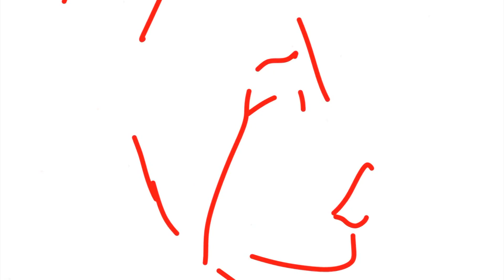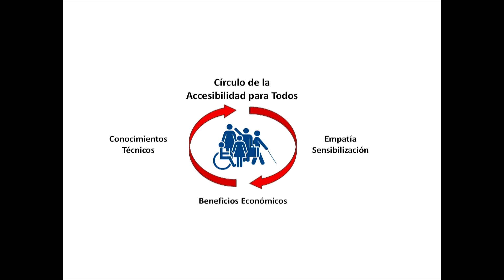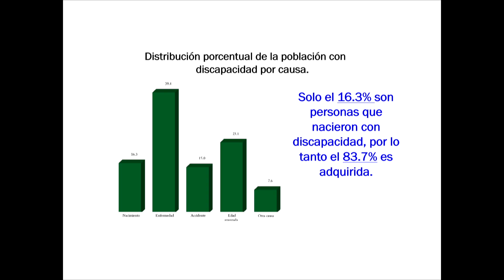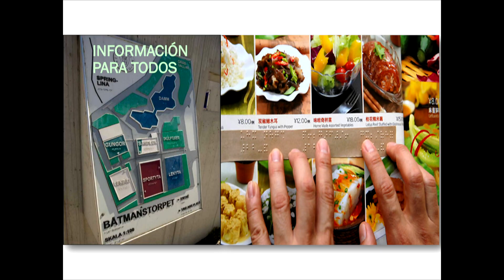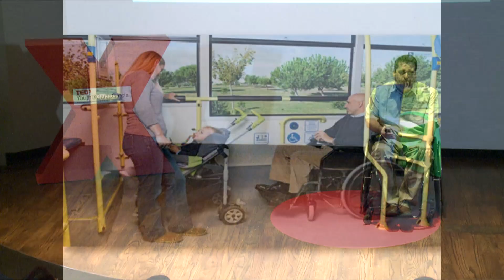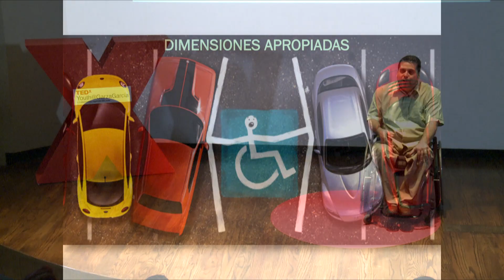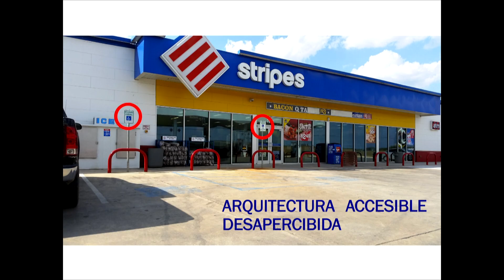Accesibilidad para todos | Guillermo Vilchez | TEDxYouth@GarzaGarcía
Guillermo Vilchez cree firmemente en que la accesibilidad se trata de reconstruir el mundo con equidad, no brindando privilegios a personas con discapacidad.

Guillermo Vilchez es arquitecto egresado de la facultad de arquitectura de la UANL con un master en Accesibilidad y Diseño para Todos en la Universidad Internacional de Catalunya. Es fundador de Viachi, Consultoría en Inclusión, Co-fundador de la federación UNIDEA, Universitarios con discapacidad en acción, en la UANL. Es miembro actual del consejo consultivo municipal de Monterrey para la Atención a Personas con Discapacidad y miembro del Consejo consultivo municipal de monterrey para la Atención del Adulto Mayor. Además es ponente del Foro Especial de Consulta para Personas con Discapacidad, del Plan Nacional de Desarrollo 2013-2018 del Gobierno de la Republica, Panel Accesibilidad. Actualmente imparte dos módulos del Diplomado Inclusión Laboral +Talento del EGADE Business School, del ITESM